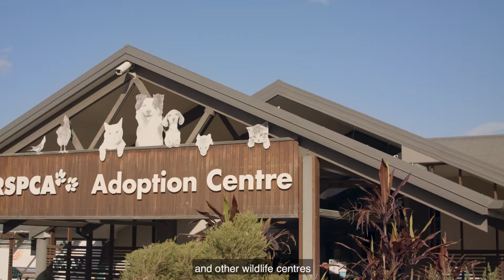In-Shelter Programs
Our Shelter Programs are open to individuals (12 years+) with various abilities and support needs. We work with participants in the National Disability Insurance Scheme and other disability services.

Participants join unique, small group sessions centred around animal interactions where they spend time with a range of animals at RSPCA rescue shelters and wildlife sanctuaries.

Initially, participants learn animal behaviour basics through fun and engaging activities. Each term we explore new aspects of the Animal Care Industry, including training, health and nutrition, enrichment and grooming - with plenty of time for puppy cuddles! Participants gain practical, hands-on experience with a range of shelter animals, including dogs, cats, wildlife and farm animals.

The program is delivered using a supported learning approach, encouraging participants to identify personal goals, which staff and volunteers assist them in achieving.